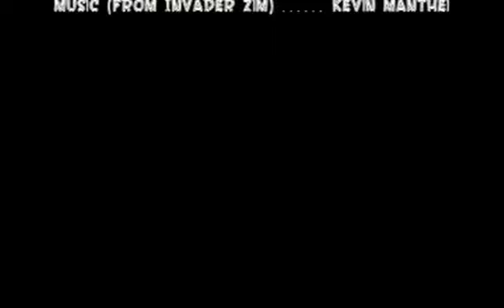Zim's Reaction (AnimationTest)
It was a school work to make random animations :) and now whatch what happens if people like me get such a work.

I know my voice isn't the same like the original of Zim but I hope you liked it anyway.